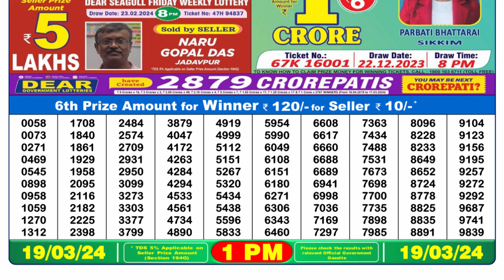Dear Lottery Sambad 1pm today 19.03.24 Nagaland State Lottery Result